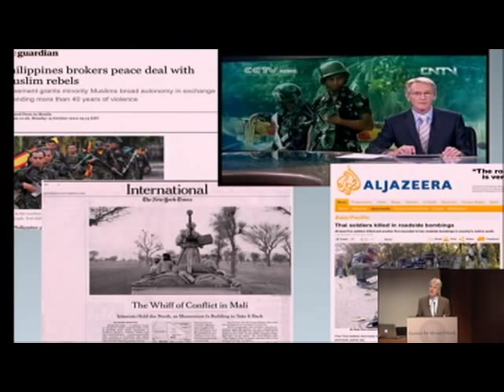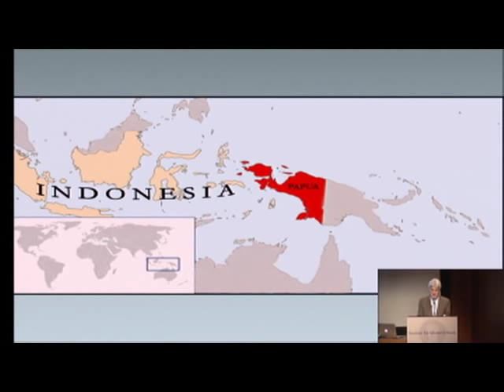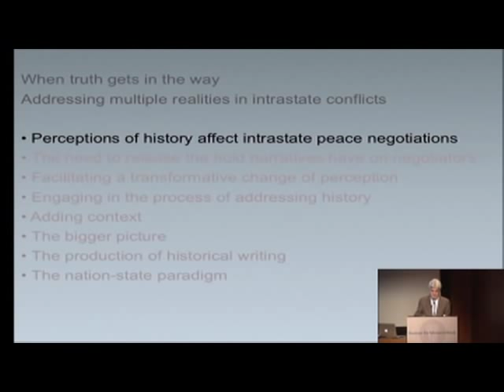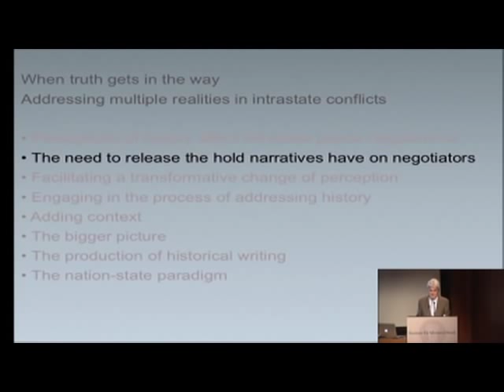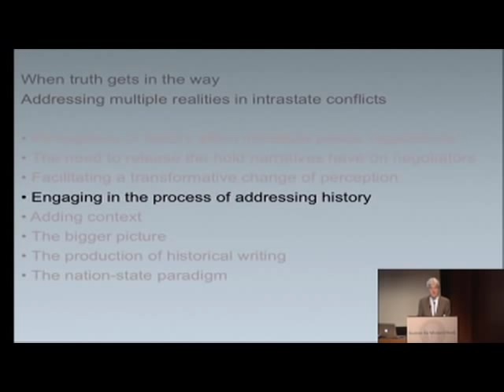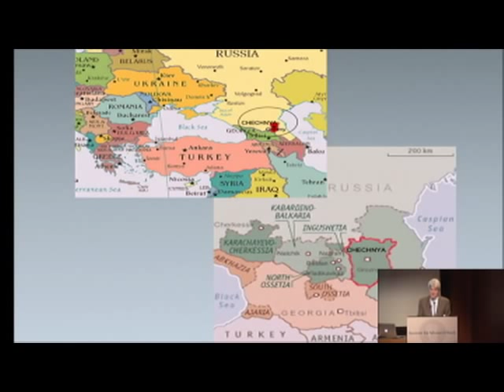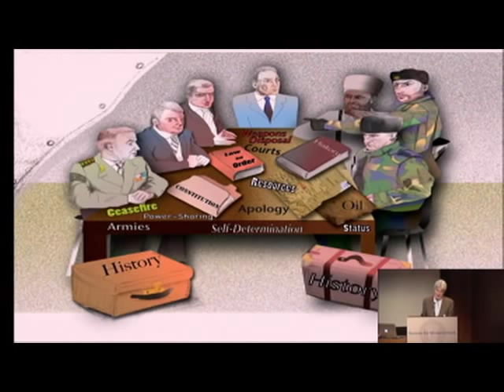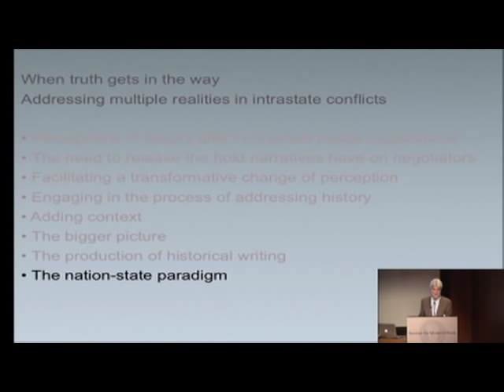When Truth Gets in the Way | Michael van Walt van Praag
When Truth Gets in the Way: Addressing Multiple Realities in Intrastate Conflicts

Michael van Walt van Praag
Visiting Professor, School of Historical Studies, Institute for Advanced Study

Most violent conflicts today are fought within states, and many are related to identity. They are, therefore, inextricably linked to how people perceive their ­history. How political leaders view and use history and historical narratives, often as the foundation for their claims, has a great impact on negotiations and can hold a peace process hostage.

In this lecture, Michael van Walt van Praag, Visiting Professor in the School of Historical Studies, offers a mediator's perspective on ways to examine pertinent historical events and historiography in order to facilitate a change in the way negotiators relate to the other party's history, as well as to their own. In so doing, he also considers the relation of modern international law and the nation-state concept to today's conflicts.